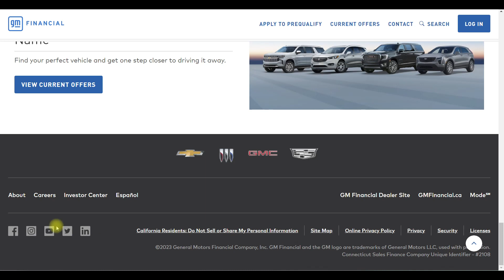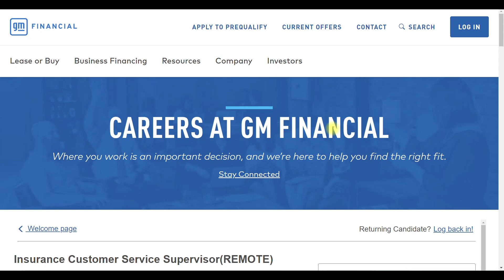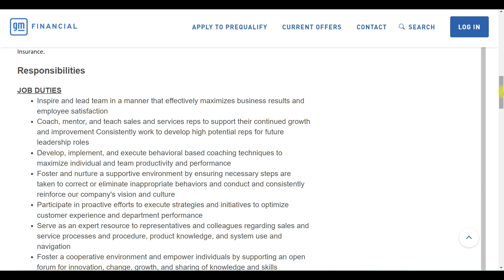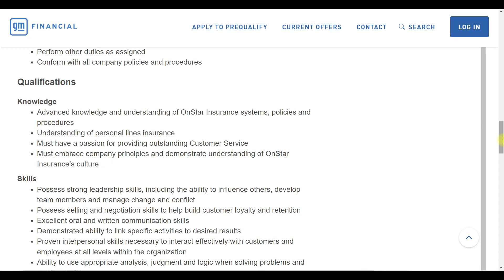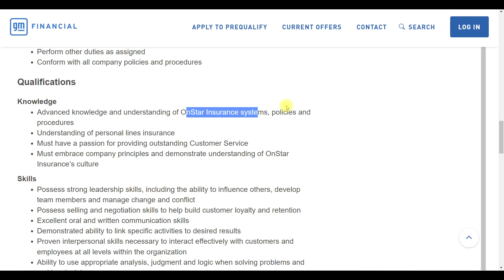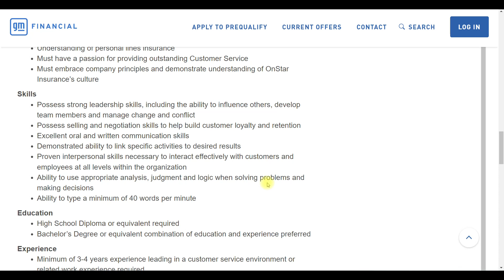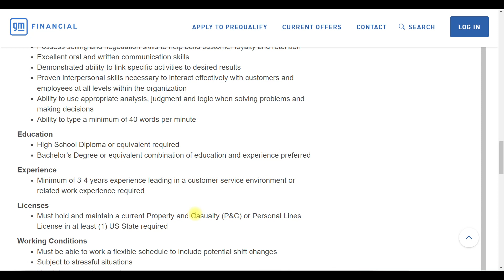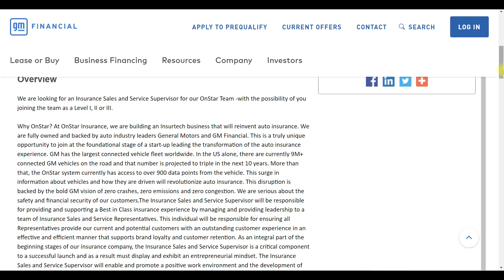🤑WORK FROM HOME JOB | HIGH-PAYING REMOTE JOB | NO DEGREE REQUIRED | REMOTE JOBS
✨Grab your copy of Remote WorK Revolution: Your Ultimate Guide to Finding & Thriving in a Work-From-Home Job!🫰🏽: new link coming soon

Notice: Competition can be fierce. In these cases, the job opportunities can fill quickly as soon as they are posted so act quickly.

BE HONEST ON YOUR RESUME:
As a former corporate and government hiring manager, I strongly believe that honesty is always the best policy when it comes to creating a resume or applying for a job. Your resume is essentially a marketing tool that showcases your skills, experience, and qualifications, but it's important to ensure that everything you include is truthful and accurate.

If you exaggerate your skills or experience or outright lie on your resume, you may be setting yourself up for failure in the long run. If you do manage to land a job based on false information, you may find that you're unable to perform the tasks required of you or that you're constantly stressed out trying to maintain the facade.

Furthermore, if your dishonesty is discovered by your employer, it can seriously damage your reputation and potentially lead to termination of employment. So, it's always best, to be honest, and transparent about your skills, experience, and qualifications, and let your true abilities shine through.

"The information provided in this video is for educational and informational purposes only and should not be considered as career counseling or advice. I am not a licensed career counselor and do not provide personalized career advice or recommendations. Before making any career decisions, please consult with a licensed career counselor or conduct your own research. Any decisions you make are at your own risk. The views and opinions expressed in this video are solely those of the author and do not necessarily reflect the official policy or position of any other agency, organization, employer, or company."